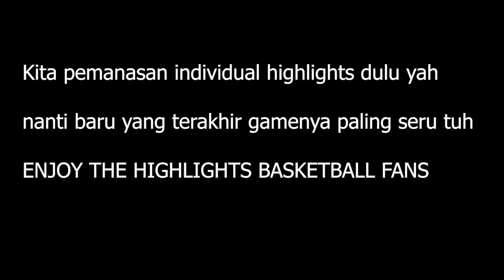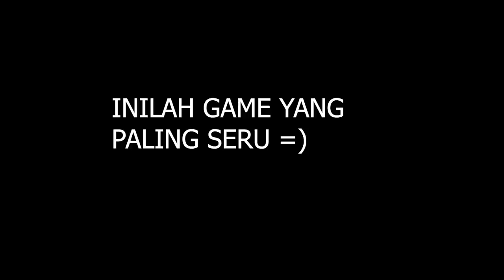Game Highlights: Pick-up Game Bersama Pemain Pro dan PON!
Pick-up Game bersama beberapa pemain pro tanggal 9 Juli 2020.